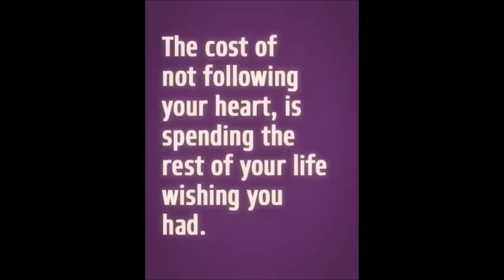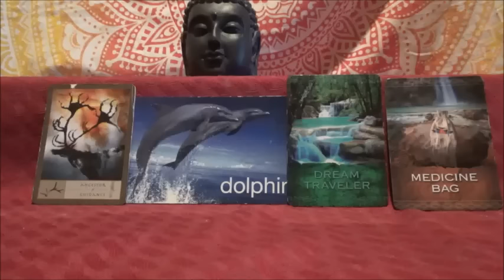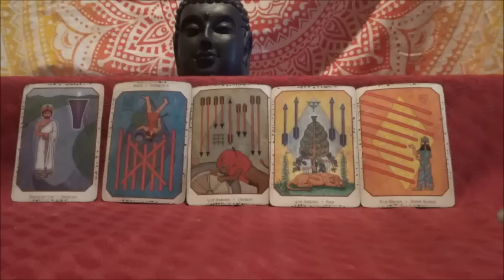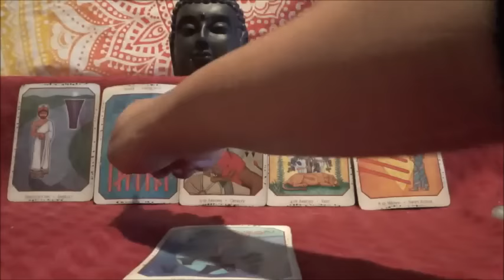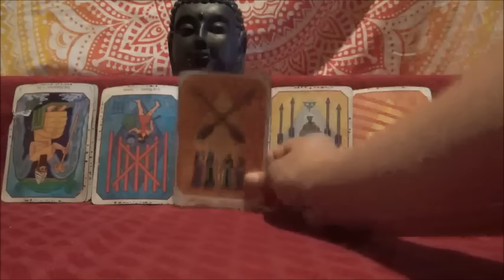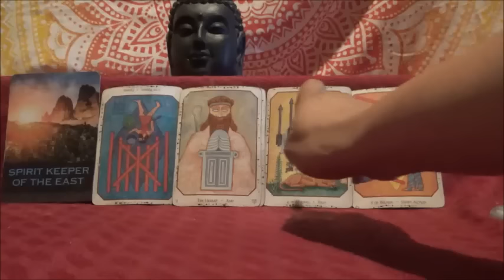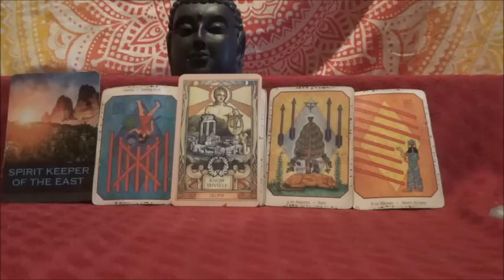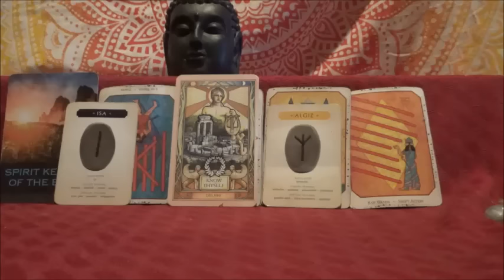Taurus March “R E S P E C T”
These readings are to do some self-examination while exploring your options. Video Reads are 25 or 2 for 40$